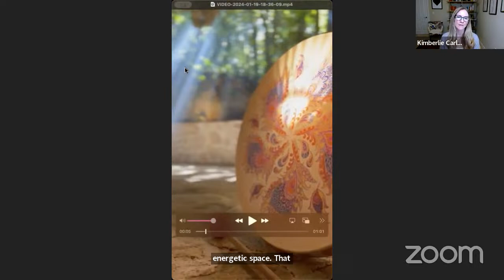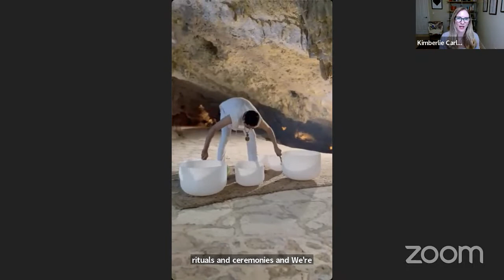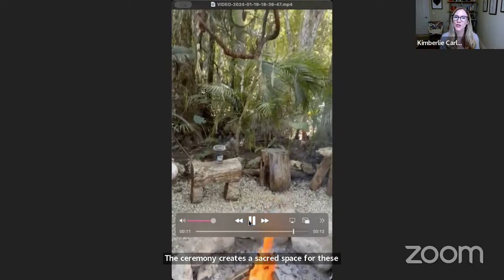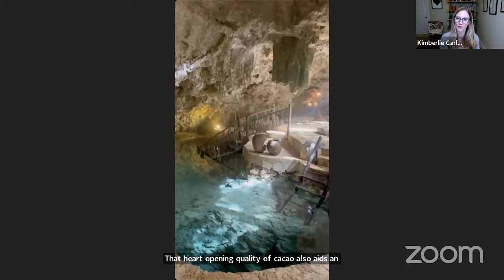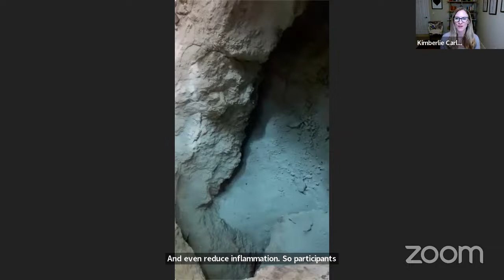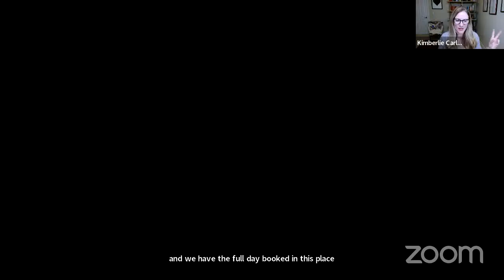Sacred Light Healing Series January 23, 2024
Ancestral & Past life Trauma Healing Edition